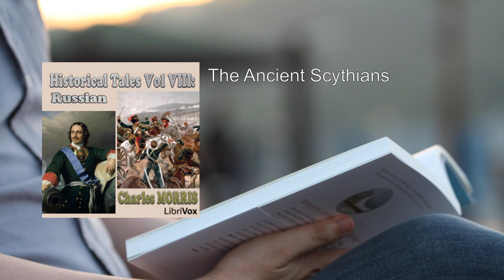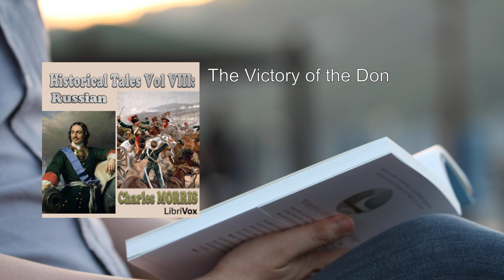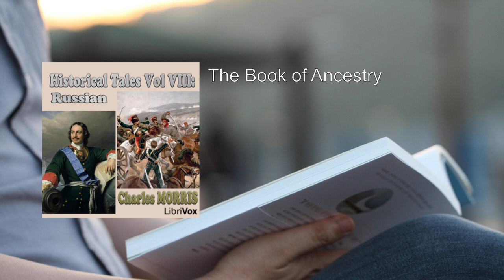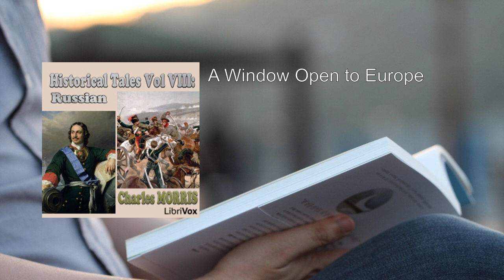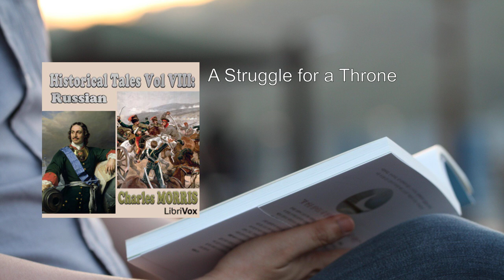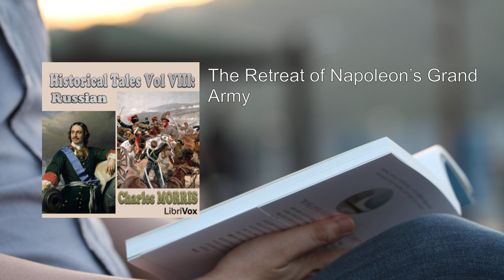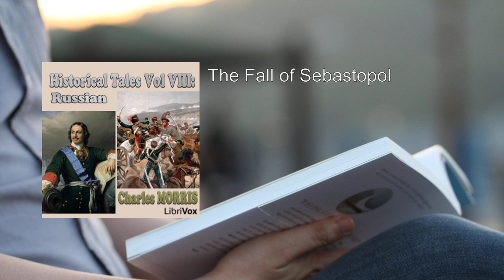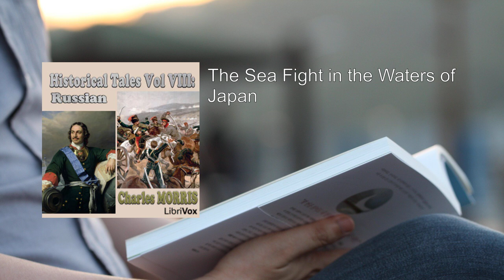Historical Tales, Volume VIII: Russian 🏆 By Charles Morris FULL Audiobook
Historical Tales, Volume VIII: Russian by Charles Morris is a captivating collection of historical narratives that spans the rich tapestry of Russia's past. Let's delve into the fascinating stories contained within this volume:

1. The Ancient Scythians: We journey back to the mysterious Scythian civilization, known for their nomadic lifestyle, warrior prowess, and enigmatic burial mounds.

2. Oleg the Varangian: Explore the saga of Oleg, a legendary Varangian chieftain who established the first Russian state in Kiev and left an indelible mark on early Russian history.

3. The Vengeance of Queen Olga: Witness the cunning and revenge-driven actions of Queen Olga, who sought retribution for her husband's murder, leading to a fiery and unforgettable tale.

4. Vladimir the Great: Vladimir's conversion to Christianity transformed Russia, and his reign marked a pivotal moment in the country's religious and cultural evolution.

5. The Lawgiver of Russia: Dive into the legal reforms of Yaroslav the Wise, whose code laid the groundwork for justice and governance in medieval Russia.

6. The Yoke of the Tartars: The Mongol invasion under Batu Khan brought Russia under the oppressive Tartar yoke. This period of subjugation left an enduring impact on Russian identity.

7. The Victory of the Don: The epic Battle of Kulikovo on the Don River saw the Russian forces led by Dmitry Donskoy clash with the Golden Horde, challenging Tartar dominance.

8. Ivan, the First of the Czars: Ivan III (Ivan the Great) consolidated Russian lands, expanded Moscow's influence, and set the stage for the rise of the Russian Empire.

9. The Fall of Novgorod the Great: Novgorod, once a powerful city-state, faced internal strife and external threats. Its decline serves as a cautionary tale of political instability.

10. Ivan the Terrible: Ivan IV's reign was marked by both brilliance and brutality. His complex character shaped Russia during a critical period.

These tales continue, weaving through pivotal moments such as the Conquest of Siberia, the Macbeth of Russia, and the Era of Impostors. We witness the emergence of Peter the Great, the Charge of the Light Brigade, and the Fall of Sebastopol. The narrative extends to the Nihilists, the Advance of Russia in Asia, and daring escapes from Siberian mines.

Charles Morris masterfully combines historical accuracy with vivid storytelling, making this volume a treasure trove for history enthusiasts. Whether you're intrigued by legendary figures, battles, or cultural shifts, Historical Tales, Volume VIII: Russian offers a captivating journey through Russia's past   . 📚🇷🇺
More: Ancient Scythians, Oleg the Varangian, Vengeance of Queen Olga
Vladimir the Great, Lawgiver of Russia, Yoke of the Tartars
Victory of the Don, Ivan, the First of the Czars, Fall of Novgorod the Great
Ivan the Terrible, Conquest of Siberia, Macbeth of Russia
Era of Impostors, Book of Ancestry, Boyhood of Peter the Great
Carpenter Peter of Zaandam, Fall of Strelitz, Crusade Against Beards and Cloaks
Mazeppa, the Cossack Chief, Window Open to Europe, From the Hovel to the Throne
Buffooneries of the Russian Court, How a Woman Dethroned a Man, Struggle for a Throne
Flight of the Kalmucks, Magical Transformation Scene, Kosciusko and the Fall of Poland
Suwarrow the Unconquerable, Retreat of Napoleon's Grand Army, Death-Struggle of Poland
Schamyl, the Hero of Circassia, Charge of the Light Brigade, Fall of Sebastopol
At the Gates of Constantinople, Nihilists and Their Work, Advance of Russia in Asia
Railroad in Turkestan, Escape from the Mines of Siberia, Sea Fight in the Waters of Japan

00:00:00 The Ancient Scythians
00:14:18 Oleg the Varangian
00:24:44 The Vengeance of Queen Olga
00:35:44 Vladimir the Great
00:54:02 The Lawgiver of Russia
01:06:14 The Yoke of the Tartars
01:15:28 The Victory of the Don
01:22:14 Ivan, the First of the Czars
01:28:27 The Fall of Novgorod the Great
01:43:27 Ivan the Terrible
01:51:58 The Conquest of Siberia
01:59:30 The Macbeth of Russia
02:24:04 The Era of Impostors
02:36:54 The Book of Ancestry
02:42:28 The Boyhood of Peter the Great
02:55:37 Carpenter Peter of Zaandam
03:12:28 The Fall of Strelitz
03:31:07 The Crusade Against Beards and Cloaks
03:41:44 Mazeppa, the Cossack Chief
03:52:15 A Window Open to Europe
04:11:13 From the Hovel to the Throne
04:28:16 Buffooneries of the Russian Court
04:43:42 How a Woman Dethroned a Man
05:00:40 A Struggle for a Throne
05:13:55 The Flight of the Kalmucks
05:49:51 A Magical Transformation Scene
05:59:34 Kosciusko and the Fall of Poland
06:07:53 Suwarrow the Unconquerable
06:24:41 The Retreat of Napoleon's Grand Army
06:36:09 The Death-Struggle of Poland
06:52:39 Schamyl, the Hero of Circassia
07:07:49 The Charge of the Light Brigade
07:22:07 The Fall of Sebastopol
07:37:28 At the Gates of Constantinople
07:50:27 The Nihilists and Their Work
08:02:08 The Advance of Russia i